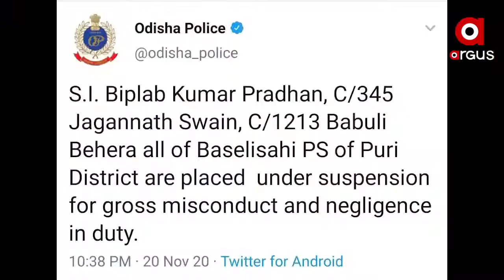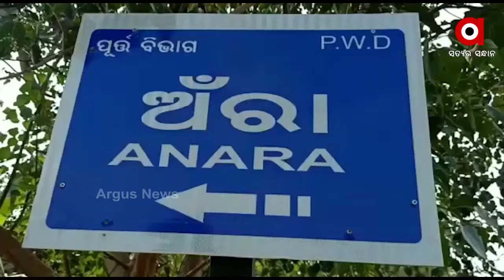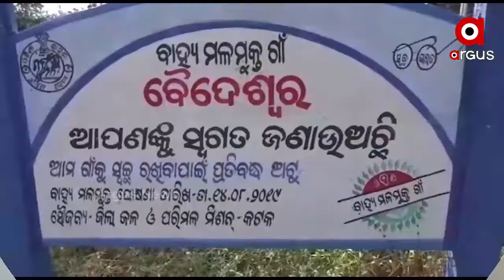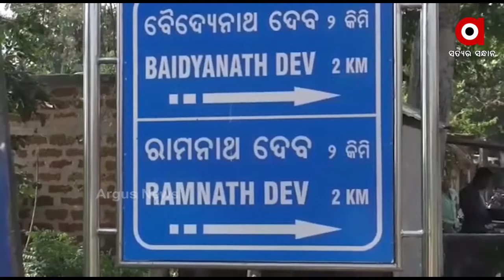Argus Update News 2Pm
ପୁଣି ପୁରୀ ଜିଲ୍ଲାରୁ ଆସିଲା ଲୋମଟାଙ୍କୁରା ଘଟଣା...
ସ୍କୁଲ ବନ୍ଦ ପ୍ରସଙ୍ଗ ନେଇ ବିଧାନସଭାରେ ହଙ୍ଗାମା...
ତେଜୁଛି ଓଡିଶା-ଆନ୍ଧ୍ର ସୀମା ବିବାଦ ପ୍ରସଙ୍ଗ…
 କୋରୋନା ଯୋଦ୍ଧାଙ୍କୁ ଠକିଦେଲେ ରାଜ୍ୟ ସରକାର..